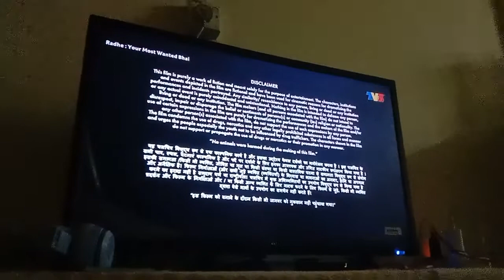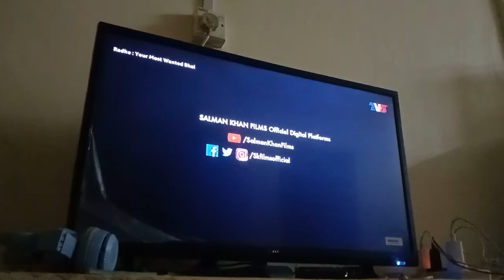Radhe: Your Most Wanted Bhai TV3 Intro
Video Tadi Malam Lagi Gabbar Is Back TV2 Outro